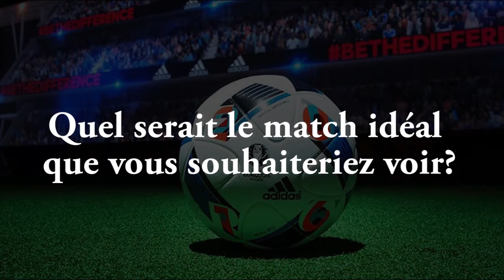L'Euro, vu par les Romands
Qui va gagner? Avez-vous vos billets? Quel serait le match idéal? À deux jours du grand lancement, nous avons tendu le micro au public qui assistera de près ou de loin à la compétition.